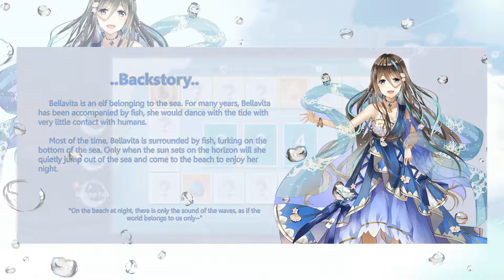【SPOILERS】The 7th Dream Maelstrom Doll: Bellavita 【Revived Witch】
I don't know why while making this simple, shorter than 5 minutes, video my laptop almost exploded... But I hope you enjoy the video!